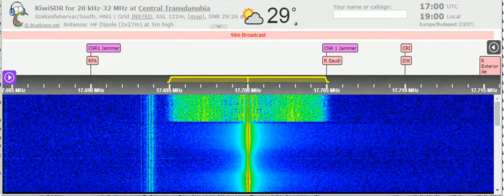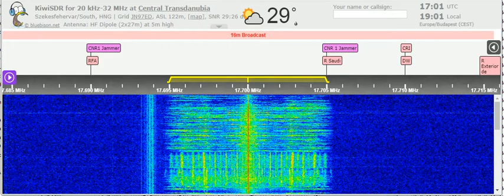09 08 2021 World's Last Chance Radio in English to EaAf 1700 on 17700 Wooffertom